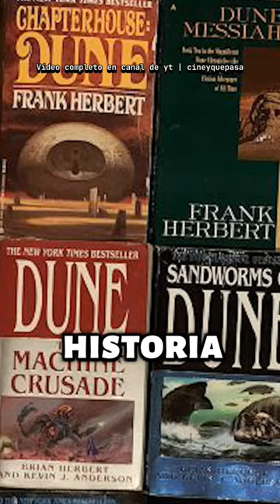🥶 EL GRAN PROBLEMA DE DUNE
Dune: Parte 2 (Dennis Villeneuve, Estados Unidos, 2024) es una de las películas más esperadas de este año. Un blockbuster millonario que ha elevado las expectativas por todo lo alto por la obra que adapta y por la gran espera.

Con un reparto de lujo (Timothée Chalamet, Zendaya, Javier Bardem, Rebecca Ferguson, Florence Pugh...) y con uno de los cineastas más importantes del blockbuster actual, Dennis Villeneuve, Dune: Parte 2 se ha convertido en una de esas películas que lleva a la gente al cine. Pero, ¿está a la altura de las expectativas?